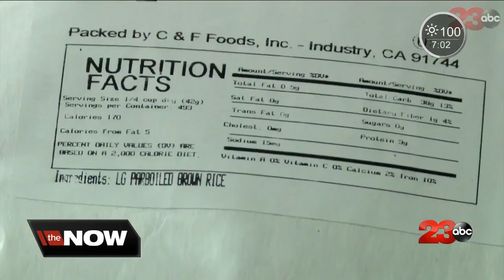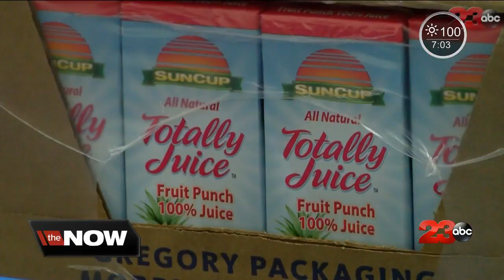Student receive two free school meals this school year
Schools support free student meals